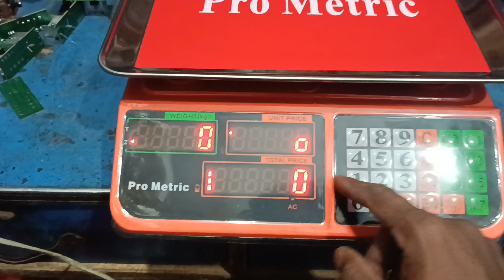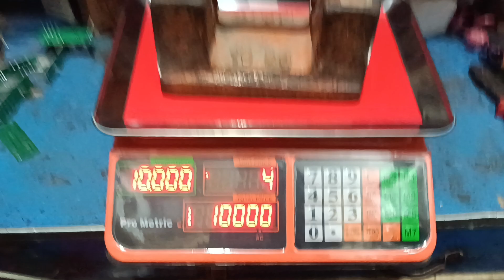PRO METRIC NEW KASHMIR ACS-729 WEIGHING SCALE CALIBRATION 2 GRAM TO 35 KG